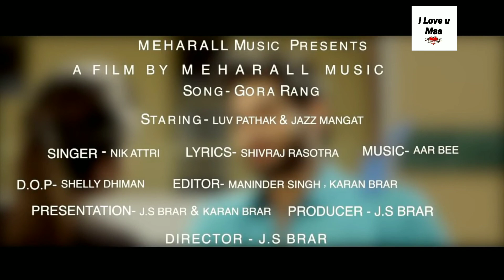💖💖 New WhatsAppRomantic Love Story 💖💖 || Romantic song mushup 2018 || Cute Romantic Love story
Mranilcreation present New WhatsApp Status.

New song 2018, hindi punjabi mix, "Romantic Love Story" || "Romantic song mushup 2018" || Cute Romantic Love story All Hit Romantic Hindi Songs Mashup (March) Nonstop Remix "by Various Artists.

Song: Love Mashup 2018 - All Hit Romantic Hindi Songs Mashup (March) Nonstop Remix Remix By Various Artists Song By VDJ Mahe Visuals

 Here is the blockbuster super hit romantic love song of the last decade with heart touching video, dont forget to give your creativity.